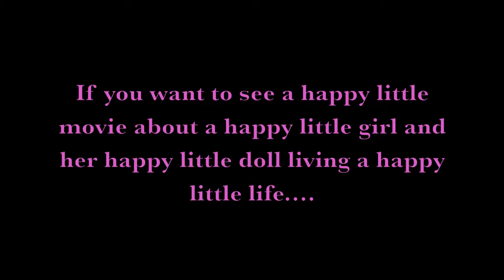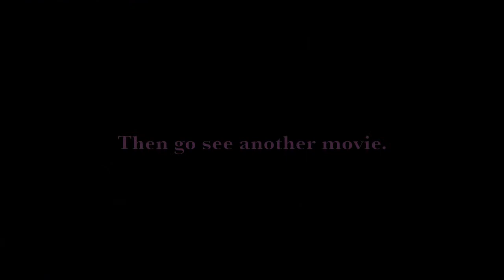New Movie Teaser Trailer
Teaser for our new movie, Plastic Hell.  Summary:  9 year old Piper's parents are on a business trip on her birthday and leave her with her teenage brother, David. One day, she gets a package from her mother with a doll named "Mary Alice" inside. Angry at her parents, she throws it away. A decision that could prove deadly.  One by one, their  friends are picked off by the maniacal Mary Alice.